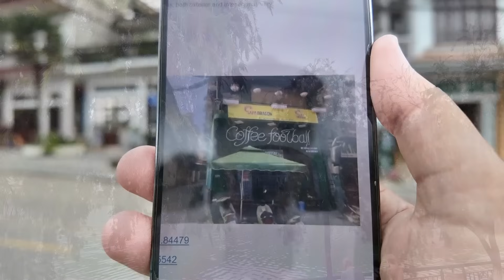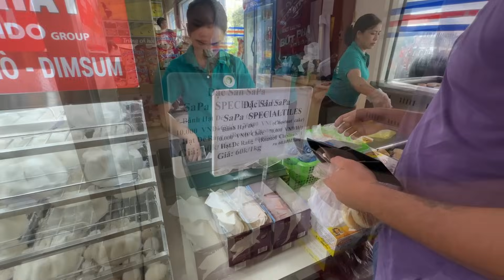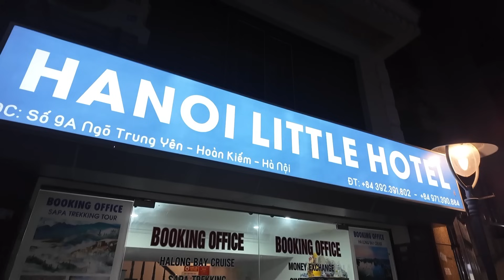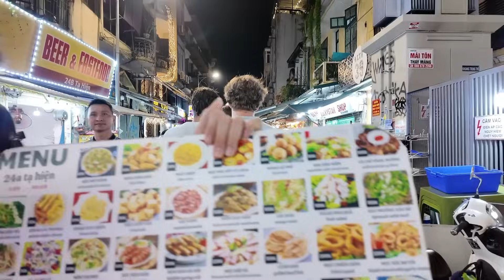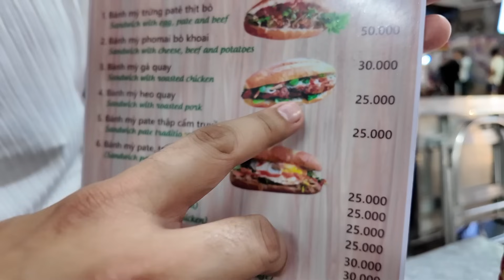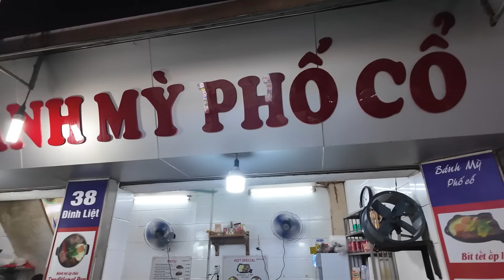SAPA to HANOI 🇻🇳 (Pinaka Murang Transpo!)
GOWITHMELKLOOK (Starting July 1, 2024)
GOWITHMEL (Until August 18, 2024)